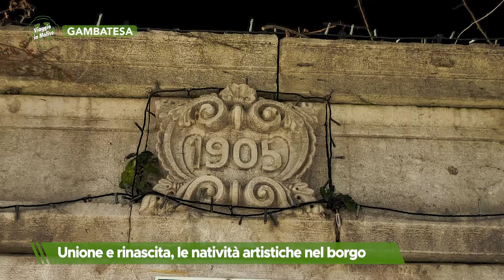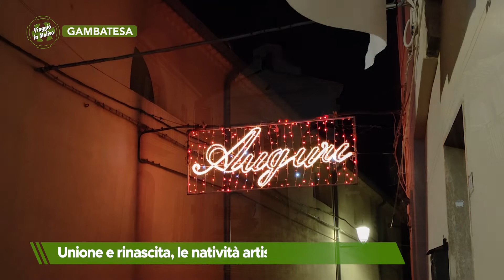Gambatesa - Unione e rinascita , le natività artistiche nel borgo - Viaggio in Molise - Clip 001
Gambatesa - Unione e rinascita , le natività artistiche nel borgo - Viaggio in Molise - Clip 001 - Telemolise